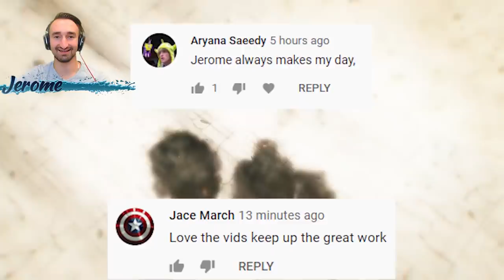10-Player Snipers VS Bikes in GTA V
Today we are playing 10-Player Snipers VS Bikes in GTA V

MY CHANNELS
FOLLOW ME ✅
Friends
@Captain Blast'Em!